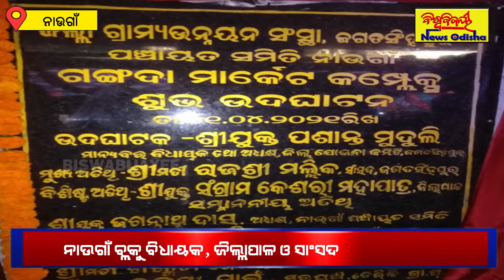ନାଉଗାଁ ବ୍ଳକ କୁ ବିଧାୟକ , ଜିଲ୍ଲାପାଳ ,ଓ ସଂସାଦ ଙ୍କ ମାରାଥନ ଗ୍ରସ୍ତ ୭ ଟି ପ୍ରକଳ୍ପ ର ଶିଳାନ୍ୟାସ || Naugoan